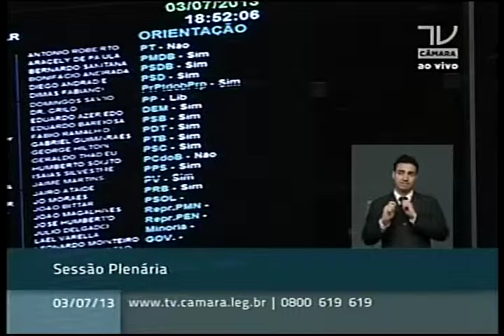Posicionamento da Bancada sobre a contribuição social do FGTS. Dep. Chico Alencar (PSOL-RJ)